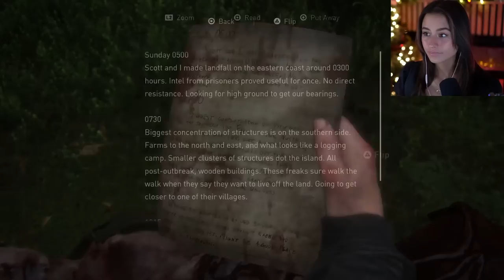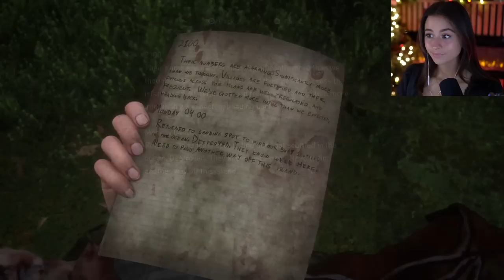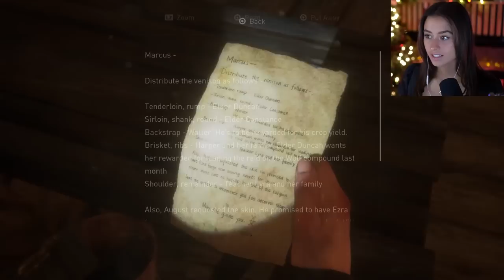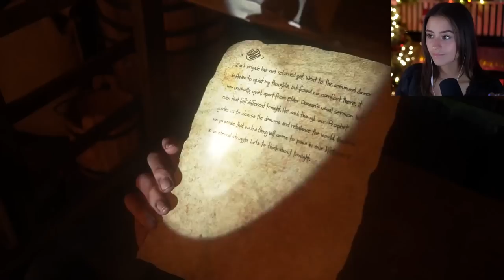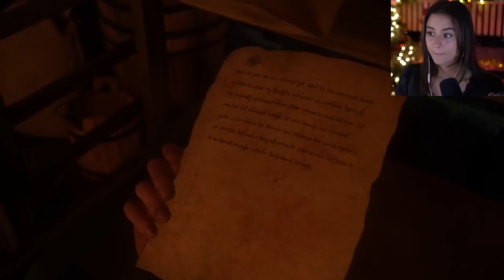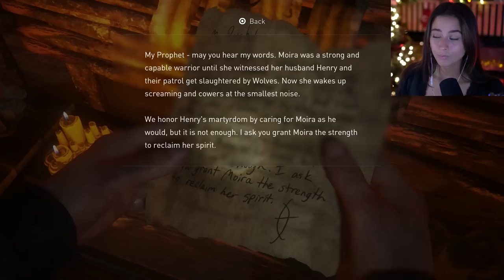Worlds Collide | The Last of Us Part II | Pt.15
Time out... let me find this coin, alright resume fighting! This game continues to leave me stunned at how well designed and thorough the plot is. From watching the two groups collide, a very unexpected death, and finishing with seeing such a compassionate moment with Abby. Ugh this game has wrecked my emotions in every way and I know it's going to be hard seeing Ellie/Abby face off. Thanks for your time and only TWO more episodes!